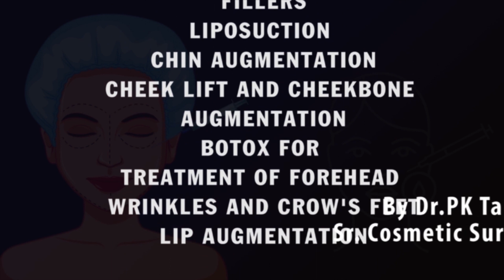Liposuction After Bariatric Surgery, Can i Get Liposuction Surgery After Bariatric | Dr. PK Talwar